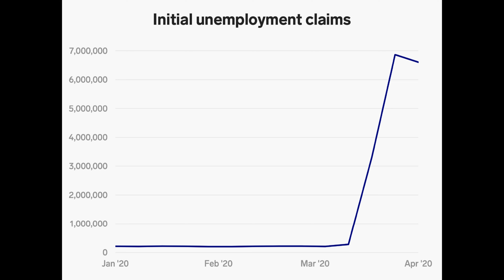7.3 million American workers or 5% of workforce remains unemployed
7.3 million American workers or 5% of workforce remains unemployed

AMERICA
UNEMPLOYMENT
NO JOBS

VACCINE

USA
JOBS STUDY